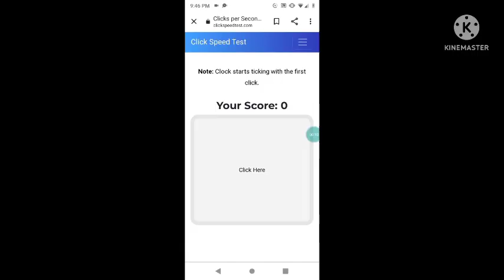⚡Power Of Jitter Clicking on BMGA